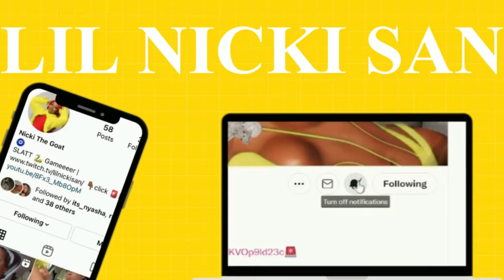FIRST DATE RED FLAGS